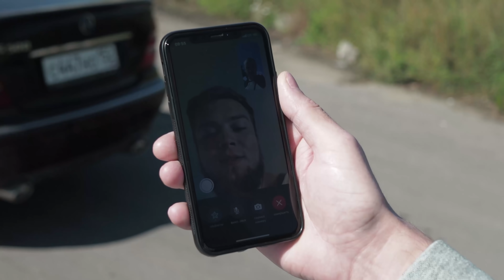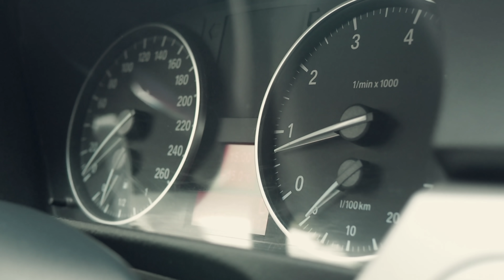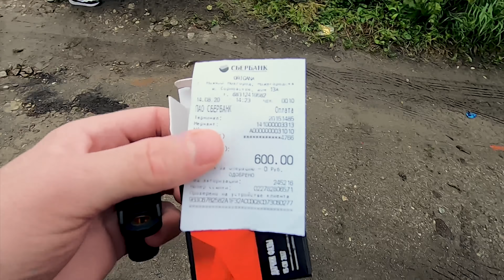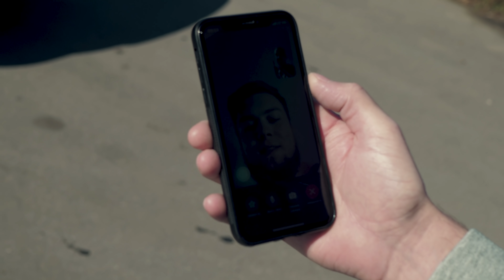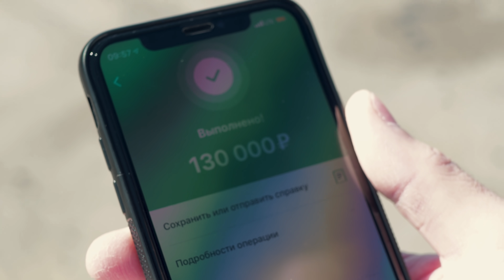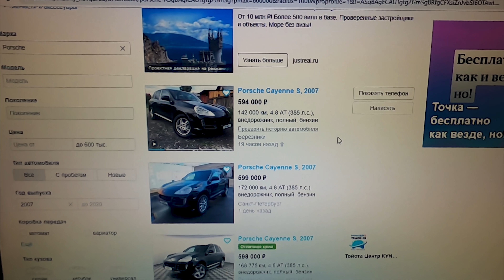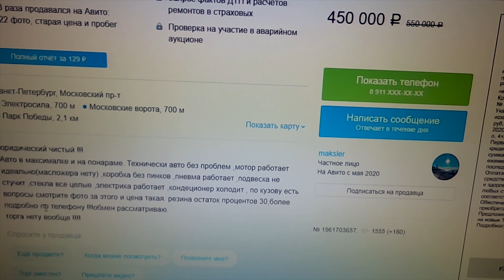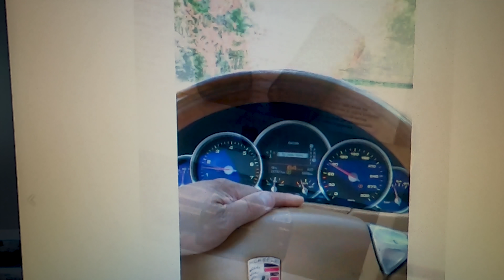Тачка за миллион.Продал все Машины чтобы Купить Порше Кайен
Канал Эльдар Егоров Канал Ребят купили мой Мерседес Я в Инстаграмм Мой Телеграм
Группа MM CARS ________________________________________________________________________________________________Проект тачка за миллион продолжается.В этом видео вы увидите как я продал все машины, чтобы купить Порше Кайен под ремонт._________________________________________________________________________________________________#авито машины авто продажа деньги ремонт перепродажа перекуп михаилмерикин mmcars ________________________________________________________________________________________________Тачка за миллион.Купил Машину у девушки за 16 тысяч